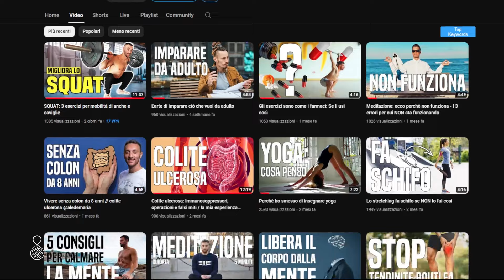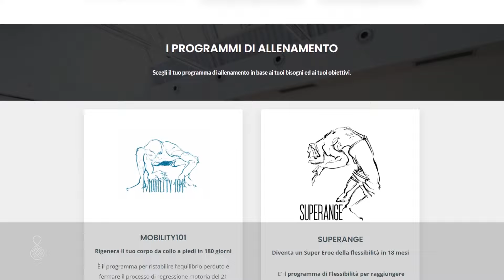Smetti subito di giocare a CALCETTO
Il SEGRETO che nessuno ti dice sul CALCETTO del giovedì

Hai tra i 25 e i 50 anni e ami giocare a calcetto, padel, tennis o beach volley una o due volte a settimana?
Allora, questo video fa proprio per te! Voglio spiegarti perché buttarti in campo senza una preparazione fisica adeguata è la strada più veloce per farti male e, alla fine, dover rinunciare a muoverti. 🚫🚑

Il punto è semplice: molti si tuffano in una partita come se fosse un allenamento, senza rendersi conto che non c’è nessuna preparazione fisica alla base! Giocare è fantastico, sia per la nostra salute fisica che sociale, ma attenzione: non può e non deve sostituire l’allenamento fisico necessario per mantenerti in forma e prevenire infortuni. 💪

In questo video ti mostro quanto sia facile integrare una buona preparazione fisica alla tua routine settimanale.

Pensi di non avere tempo? Eh no, quella è solo una scusa! 😉

Guardati il video per scoprire come puoi divertirti a giocare e tenerti in forma senza rischi!

🔸PARLA CON UN TUTOR MOVEINSIDE. Vuoi chiarirti le idee sul Metodo Moveinside e scoprire se e come possiamo aiutarti? Partecipa alla Masterclass introduttiva di 30 minuti, al termine potrai inviare la tua candidatura per diventare studente Moveinside e parlare con un nostro Tutor ➡️

🔸SCOPRI I NOSTRI PROGRAMMI. Visita il nostro sito per scoprire di più sui nostri programmi per eliminare il dolore, evolvere il potenziale del tuo corpo e imparare tutto ciò che vuoi: ➡️

🔸Richiedi una copia del libro "Corpo Intelligente" e inizia il tuo viaggio di crescita personale attraverso il Movimento ➡️

🔸Seguici sui nostri canali per arricchire la tua Cultura di Movimento

🔸GUARDA I RISULTATI DEI NOSTRI STUDENTI